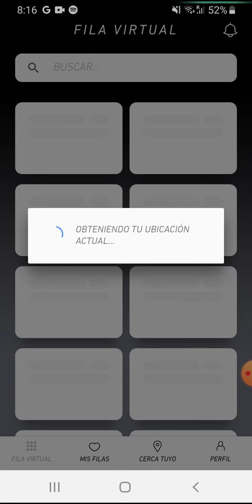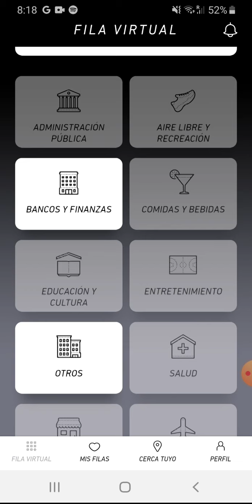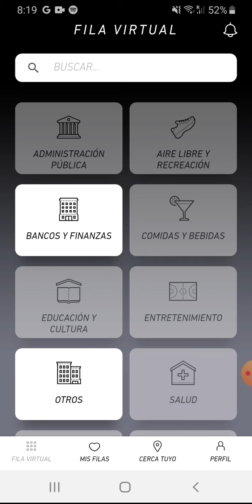Fila Virtual Practica y Sencilla de Utilizar